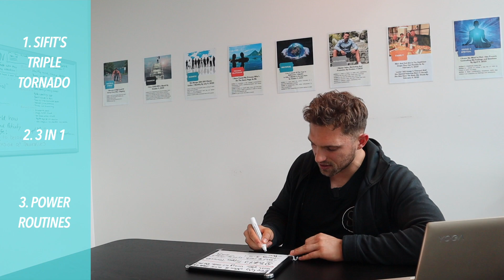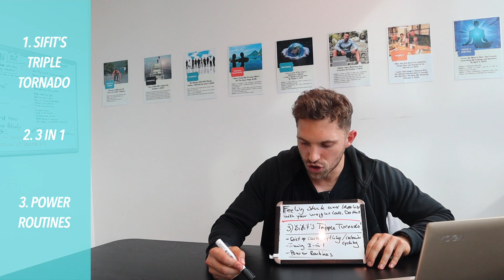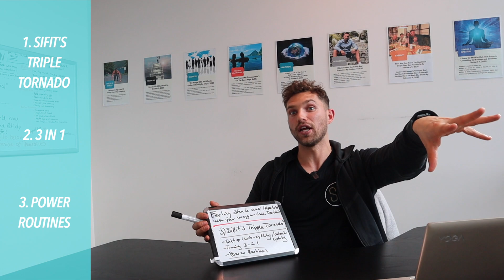Feeling Hopeless and Stuck Trying To Lose Weight? You Need To Hear This! PART 2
Part 2 of this series focused on weight loss. Whilst in Part 1, I let you know that the 'How To' of losing weight isn't really all that important and that changing your mindset was the foundation for sustainable fat loss. In Part 2, I explore my own personally developed tips on fitness and ramping up your metabolism.